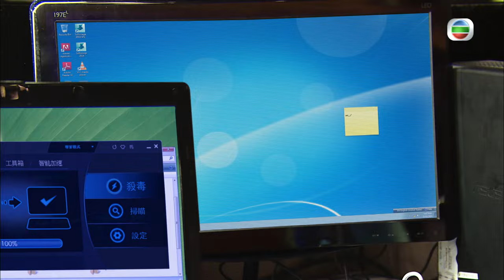[Eng Sub] | TVB Romance | Rear Mirror 載得有情人 09/20 | Wayne Lai Louisa So Natalie Tong | 2014